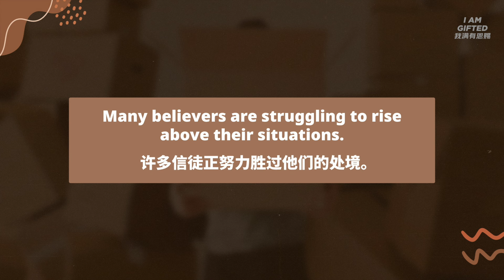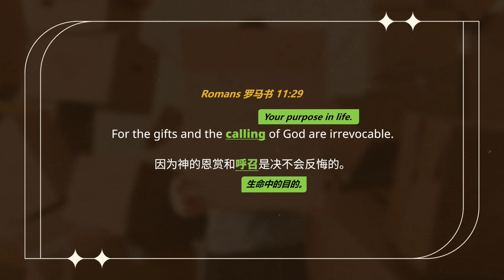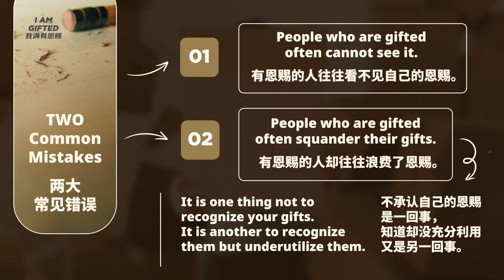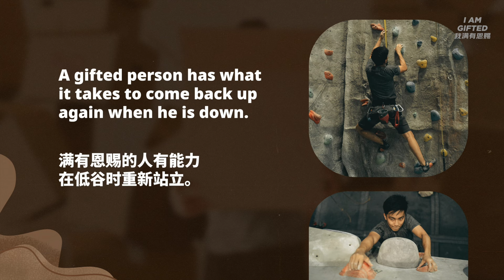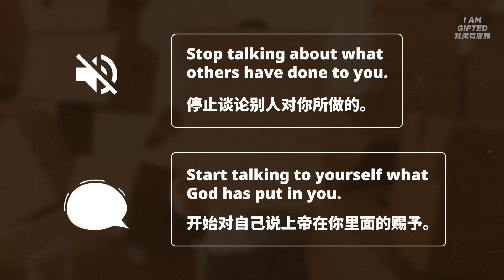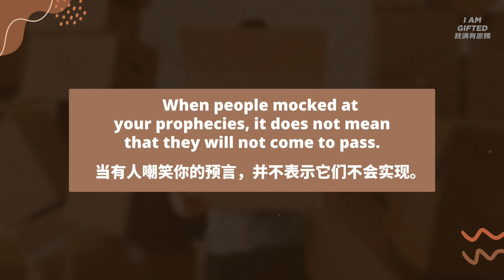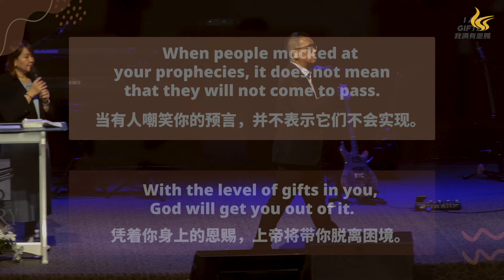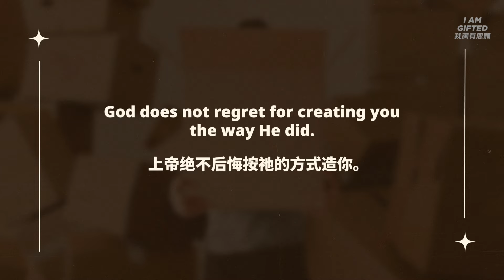I Am Gifted 我满有恩赐 | Sunday Sermon | 18.08.2024